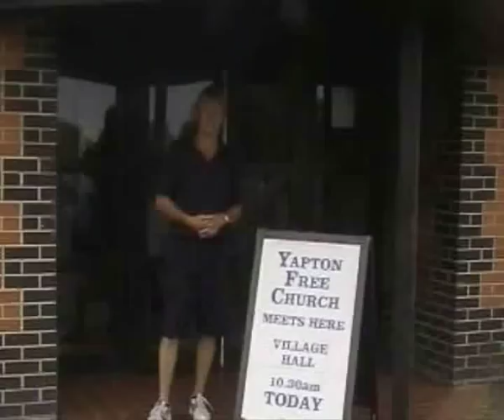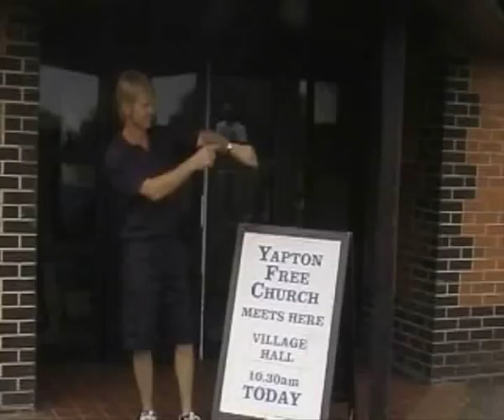Is This The Way To Yapton Free Church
Parody of the 'Is This The Way To Amarillo?' video filmed by some of the members of Yapton Free Church.

Sony HDR AZ1 Mini Action Camera
Sony DSC-HX90 Digital Camera
Zoom H1n Portable Audio Recorder
Movo GM100 Lavalier Lapel Clip-on Mic

My Favourite Car Cleaning Products...
Bilt Hamber Touchless Snow Foam
Bilt Hamber Double Speed Wax
Bilt Hamber Auto Wheel Cleaner
AutoBrite Snow Foam Lance
Gyeon Bathe+ Shampoo
Gyeon WetCoat Hydrophobic Coating
Bouncer's Done & Dusted Detailer
Gtechniq C4 Permanent Trim Restorer